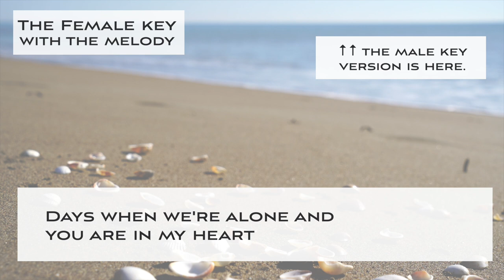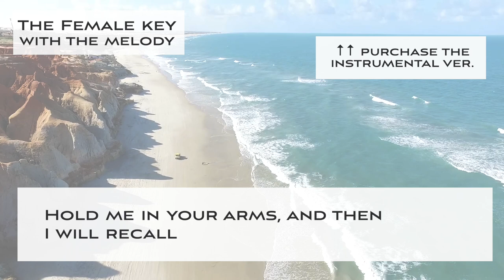Blue Bossa - Bossa Nova Jazz KARAOKE (Instrumental backing track) - female key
This is a Sing along KARAOKE music of "Blue Bossa" for female singers. You can sing this song with high quality singalong KARAOKE track.

🌻Important🌻
🌻The guideline for covering my karaoke music tracks🌻

🌻🌻Information about this karaoke music track "Blue Bossa - Bossa Nova"

▪️female key
▪️Key of D minor